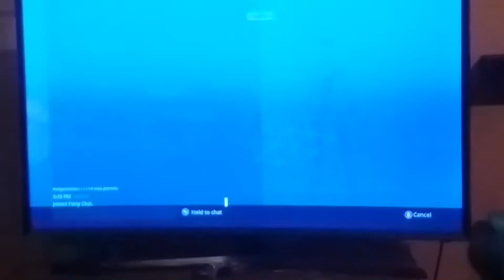Fortnite part 2